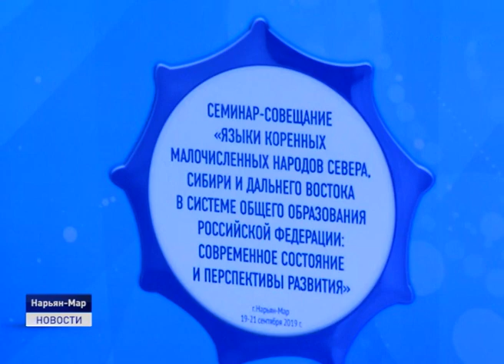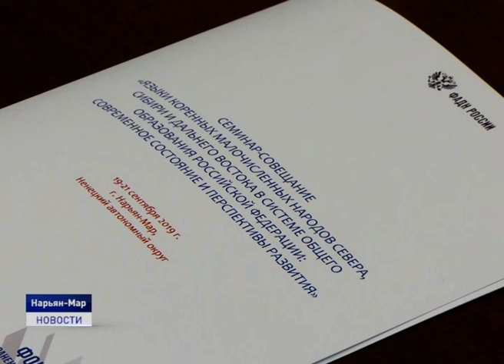СОХРАНЕНИЕ И ИЗУЧЕНИЕ РОДНЫХ ЯЗЫКОВ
"Языки малочисленных народов Севера, Сибири и Дальнего Востока в системе общего образования Российской Федерации: современное состояние и перспективы развития". Под таким названием в Нарьян-Маре продолжает работу семинар-совещание по развитию языков коренных малочисленных народов Севера под эгидой Министерства просвещения России. На дискуссионных площадках собрались порядка 130 представителей более 10 национальностей, а также руководители, педагоги и специалисты образовательной сферы России.